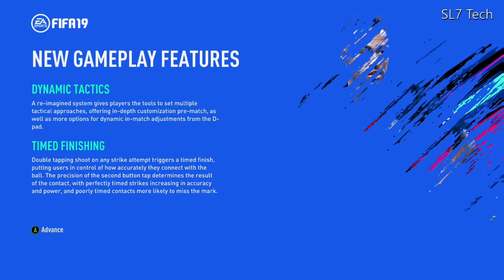FIFA 19 Demo on Xbox One S | Juventus Vs Bayern Gameplay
Gameplay of the new FIFA 19 on Xbox One S